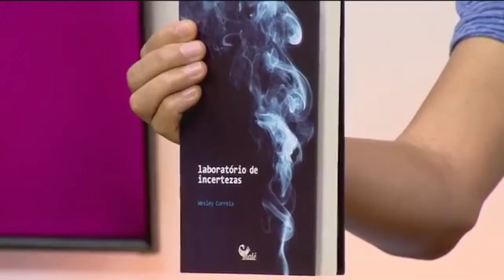Programa SARAU entrevista o poeta Wesley Correia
O @programasarau entrevistou o escritor e poeta Wesley Correia @weslecorreia sobre o lançamento do quarto livro de poemas de sua carreira, intitulado "laboratório de incertezas".  O evento é no dia 12 de março, às 19h, na Casa da Mãe Cultura casadamaeoficial ,  e contará com recital poético, a participação musical de Gabriel Povoas @gabriel_povoas e show de Carlos Barros.
Gravado ao vivo no facebook do portal Aratu On @aratuonline e direto do estúdio da TV Aratu @tvaratu